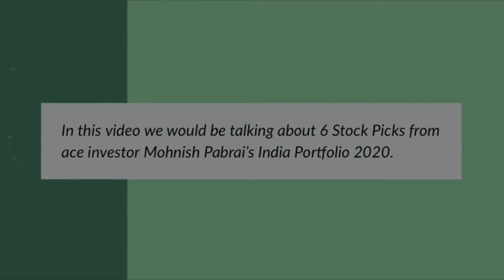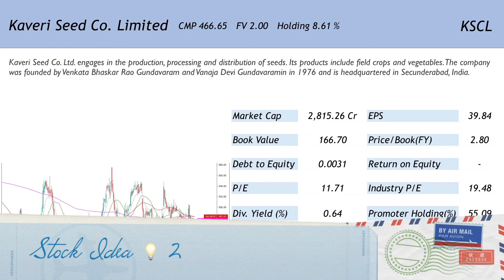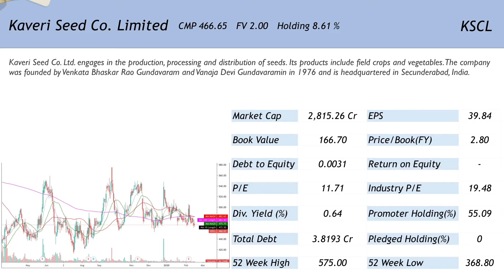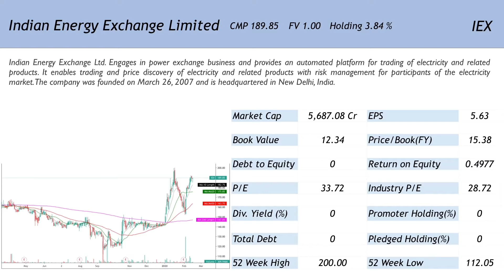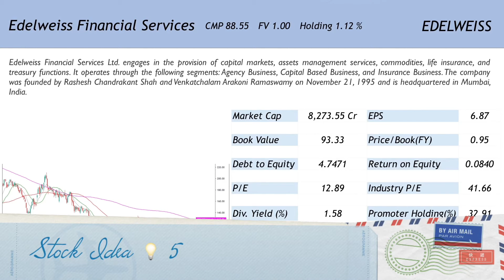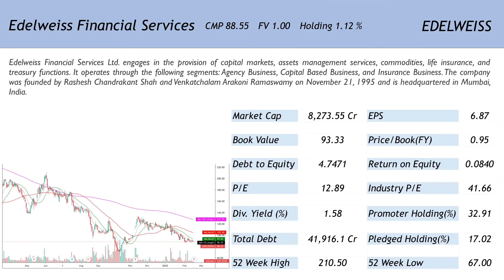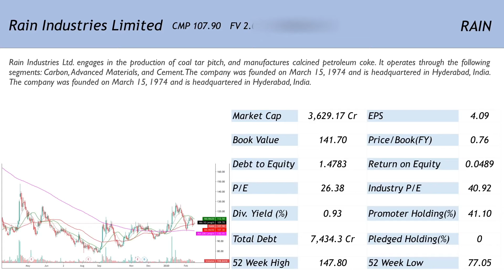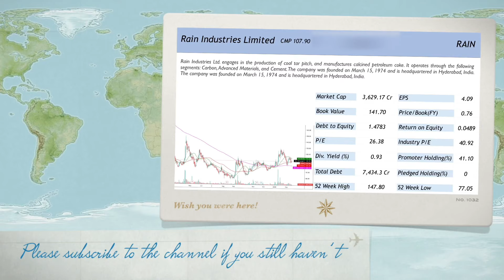6 Small Stocks from Mohnish Pabrai’s Portfolio 2020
6 Small Stocks from Mohnish Pabrai’s Portfolio 2020

Join our free Telegram Stock News/Information related Telegram Channel,

Open a completely free Trading Account and join our premium Telegram Channels !

OR,

Open a Zerodha Trading Account and join our premium Telegram Groups